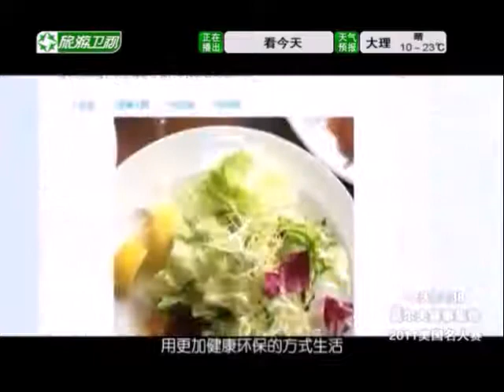The Travel Channel "WWF-Li Bingbing"Promo（2012）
China The Travel Channel "WWF-Li Bingbing"Promo（2012）旅游卫视地球一小时宣传片-李冰冰